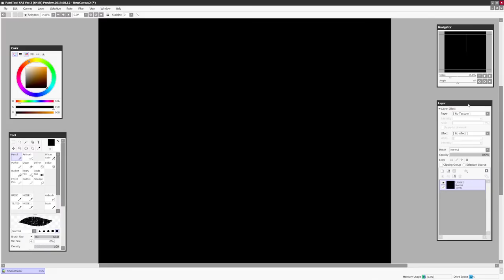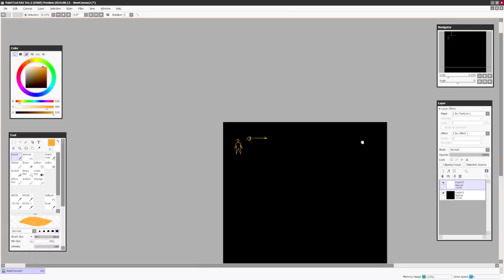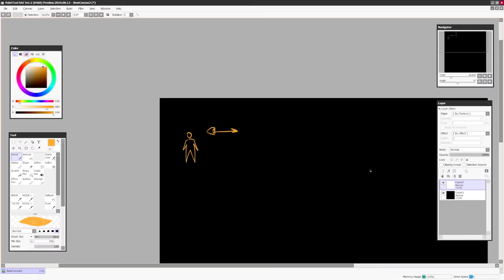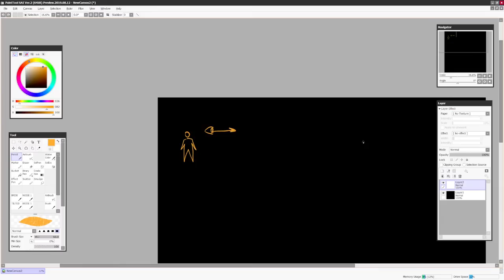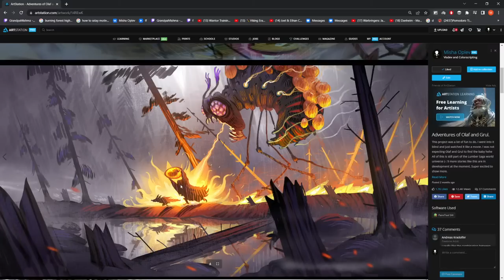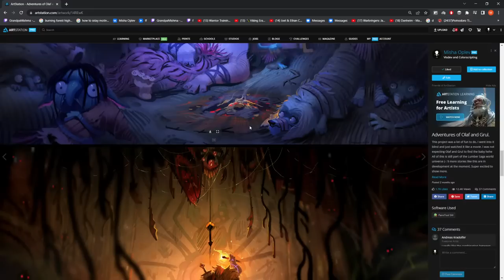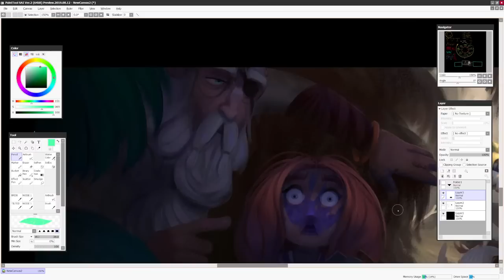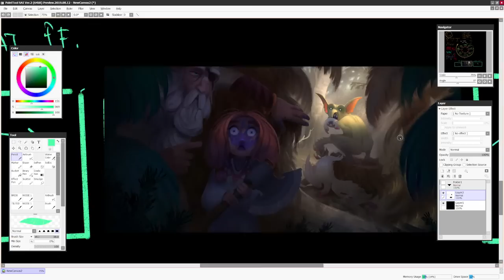"STORY 101, BUT FOR ARTISTS" - Lecture 07 - Valhalla For Artists Camp